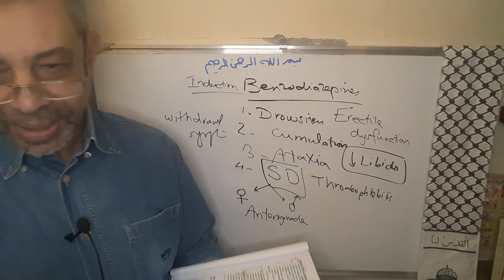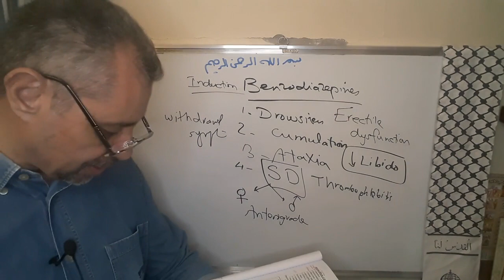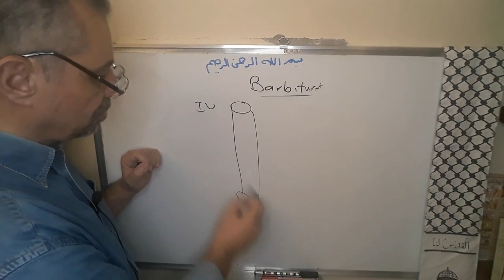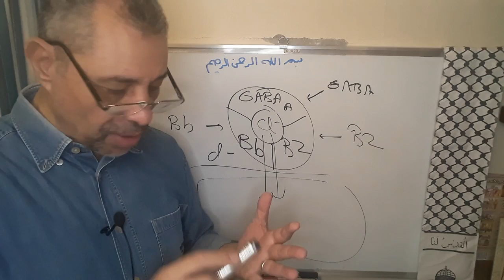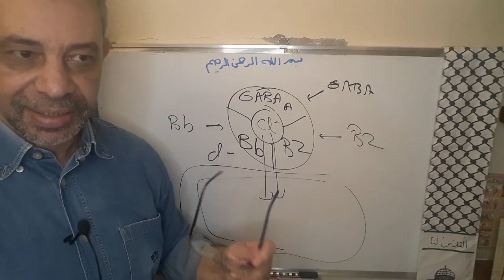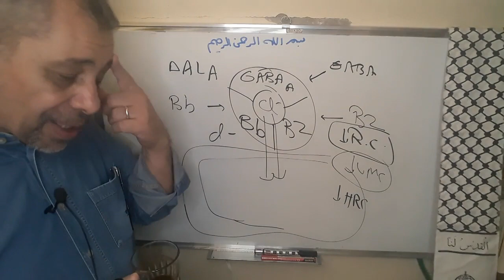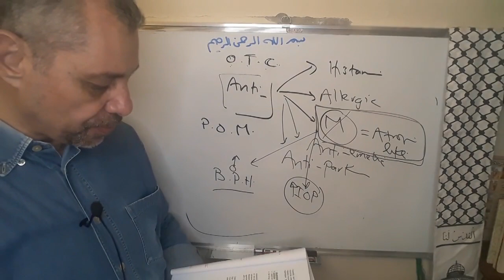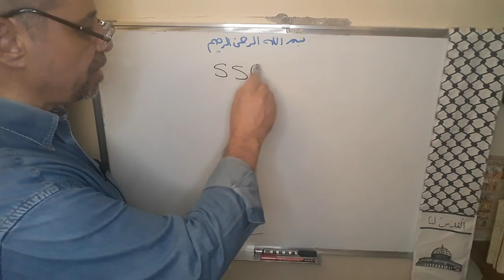Module 310 - Lecture 15 - Part 2: Sedative/ Hypnotics & Anxiolytics (cont.): Other hypnotics.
Sedative/ Hypnotics & Anxiolytics (cont.): Other hypnotics.